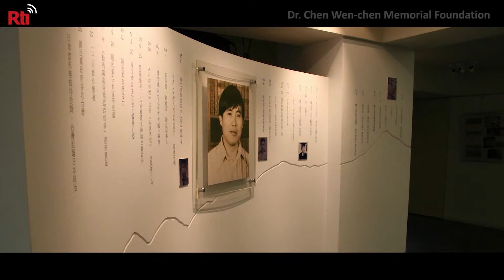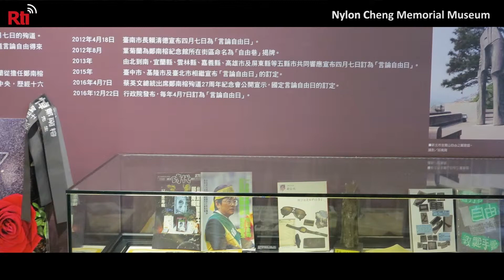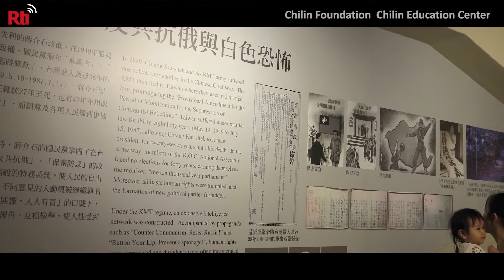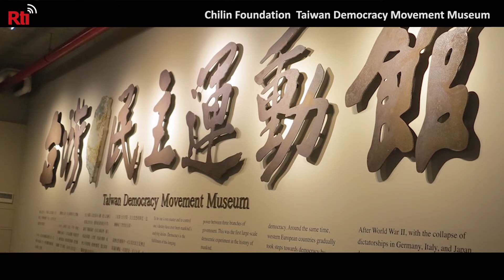Taiwan's privately run museums